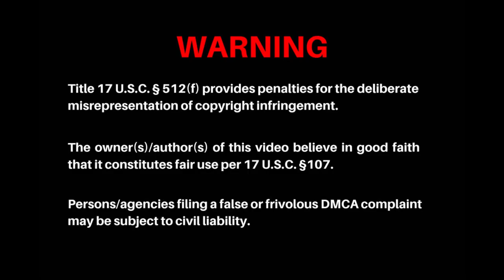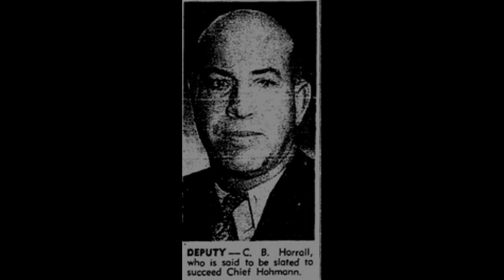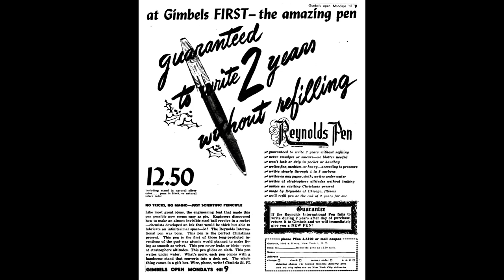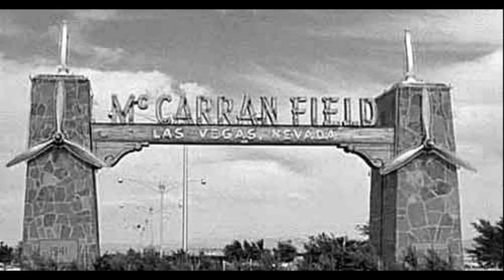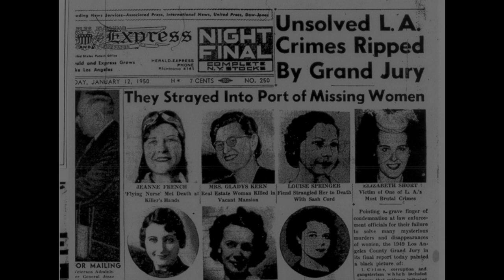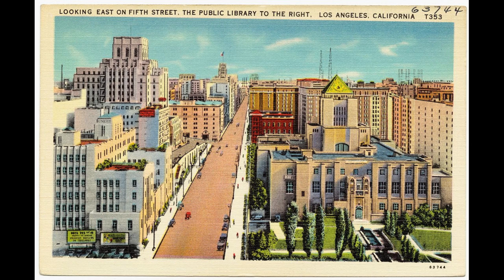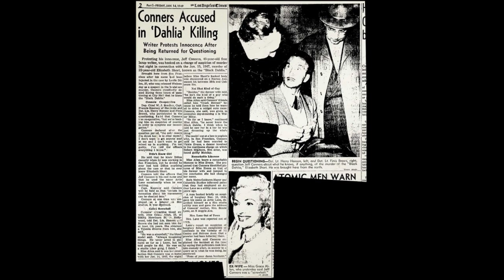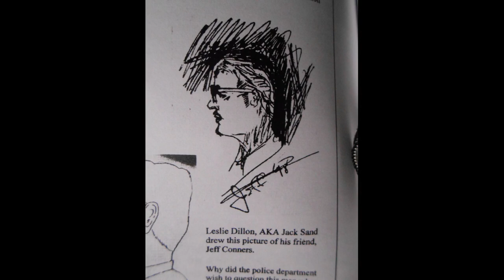Black Dahlia Episode Eleven: Leslie Dillon Part One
This episode deals with Leslie Dillon and the investigation into him by Doctor J. Paul DeRiver and the LAPD Gangster Squad in what would go on to be called the Dillon Affair or the Dillon Fiasco. It also looks into his connection with Jeff Connors. Even though cleared at the time, Dillon is the prime suspect of modern researcher Piu Eatwell in her book, Black Dahlia, Red Rose.

Quotation sources for episodes 11 and 12
Quotes from officer Jones from Curse of the Black Dahlia by Jacque Daniel:
Whether Jones even existed: P.243.
Veitch and Stanley questioning Fred Witman: pp. 255-264.

Quote by Larry Harnisch about the Gangster Squad conducting rogue investigation

O’Mara quote about Dillon looking inhuman: Gangster Squad by Paul Lieberman, p.88.

Testimony of Dillon flushing pubic hair and tattoo: Black Dahlia, Red Rose by Piu Eatwell, p.165.

O’Mara recounting Dillon erasing from the ledger at A-One trailer park: Black Dahlia, Red Rose by Piu Eatwell, p.106.

Dillon referring to body stomped and kicked, possibly French murder: Black Dahlia, Red Rose by Piu Eatwell, p.107.

Dillon’s account of being questioned: The Black dahlia Files by Donald Wolfe, pp. 233, 234.

DA spokesman quote:  The Black dahlia Files by Donald Wolfe, p.231.

Dillon’s statement of official questioning: The Black dahlia Files by Donald Wolfe, p.235.

Dillon being questioned by DeRiver including DeRiver’s quote about being a person who has been around

WJ Bradley press conference: Black Dahlia, Red Rose by Piu Eatwell, p.116.

About Dillon suing: Black Dahlia, Red Rose by Piu Eatwell, p.117.

Grace Allen quote: Black Dahlia, Red Rose by Piu Eatwell, p.119.

Ahern about being suspicious of Hoffman cleaning room: Black Dahlia, Red Rose by Piu Eatwell, p.129.

Clora sex fiend quote: Black Dahlia, Red Rose by Piu Eatwell, p. 128.

Burt Moorman about bloody blankets: Black Dahlia, Red Rose by Piu Eatwell, p.129.

Burt Moorman about being mortuary worker and draining blood: Black Dahlia, Red Rose by Piu Eatwell, p.129.

Dillon trying to get Harlow into brothel business: Black Dahlia, Red Rose by Piu Eatwell, p.131.

Harlow quote about Dillon and prostitutes and women: Black Dahlia, Red Rose by Piu Eatwell, p.131.

Harlow saying go talk to Hoffman: Black Dahlia, Red Rose by Piu Eatwell, p. 132.

Waggoner showing pictures to Hoffman: Black Dahlia, Red Rose by Piu Eatwell, p.133.

Hoffman about Black Dahlia being killed at Aster Motel: Black Dahlia, Red Rose by Piu Eatwell, p.133.

Hoffman worried about being killed by gangsters and about Mark Hansen: Black Dahlia, Red Rose by Piu Eatwell, p.135.

O’Mara about Dillon being cunning: Black Dahlia, Red Rose by Piu Eatwell, p.104.

Quotes from newspaper articles: Black Dahlia, Red Rose by Piu Eatwell, p.152.

Other research sources including but not limited to:

The Sexual Criminal by J. Paul DeRiver, 2000 edition, forward by Brian King.

Curse of The Black Dahlia by Jacque Daniel.

Black Dahlia, Red Rose, Piu Eatwell.

The Black Dahlia Files by Donald Wolfe.

Black Dahlia Avenger 2, by Steve Hodel.